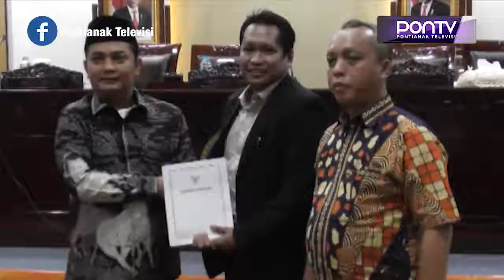Kenaikan Insentif RT/RW Akan Dikaji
Wakil Wali Kota Pontianak Bahasan mengatakan, bahwa besaran kenaikan insentif bagi ketua RT/RW se Kota Pontianak perlu pengkajian, karena hal tersebut menurutnya harus disesuaikan dengan kemampuan keuangan daerah